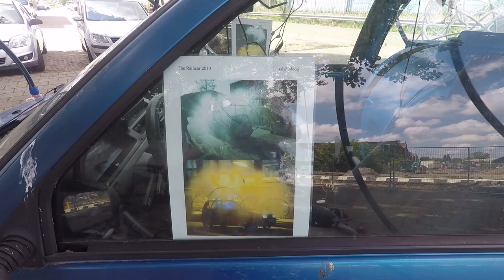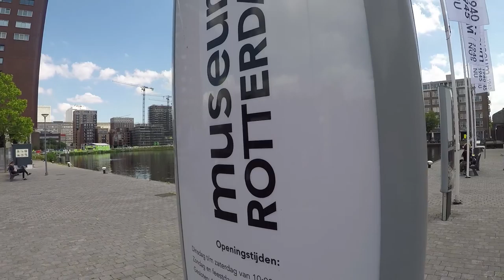На велике по Роттердаму: с Делфсхафена до центра!